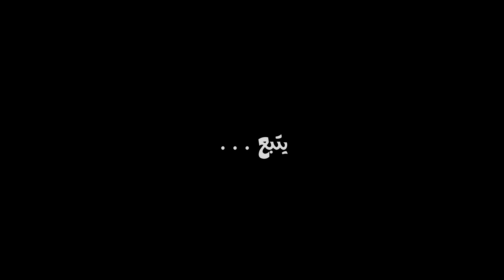قصص كليلة ودمنة | الحلقة الأولى | صحبة السلطان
السلام عليكم
الحلقة الأولى من مسلسل روائع كليلة ودمنة، الحلقة من باب الأسد والثور .
نبذة مختصرة عن كليلة ودمنة : كتاب يتضمن مجموعة من القصص وقد استخدم المؤلف الحيوانات والطيور كشخصيات رئيسية فيه، وهي ترمز في الأسس الى شخصيات بشرية، وتتضمن القصص مجموعة من المواضيع باضافة إلى العديد من الحكم والمواعظ، أجمع العديد من الباحثين على أن كتاب يعود الى اصول هندية وأن بيدبا الفيلسوف كتبه للملك دبشليم، وقد ترجمه الى العربية ابن المقفع في العصر العباسي .